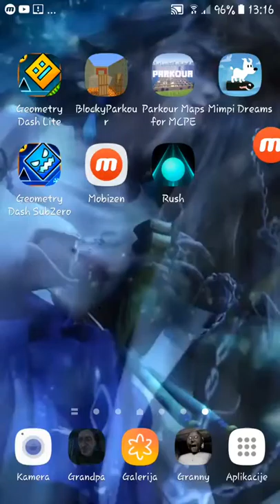Kako zabagovat grenny